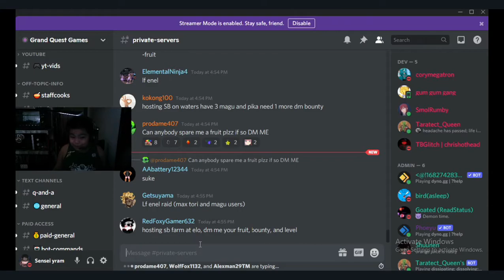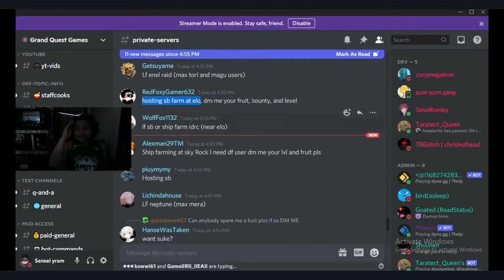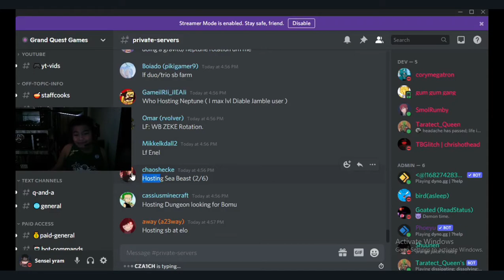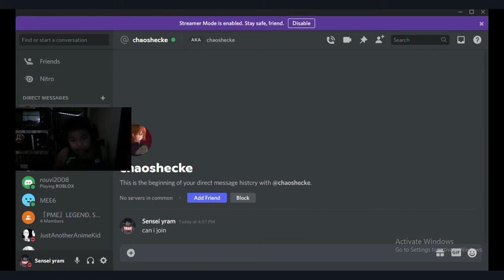Why GPO is bad right now in DISCORD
:) i hate playing gpo now